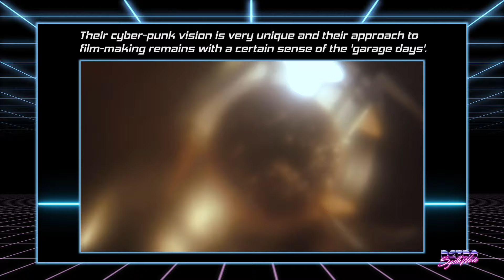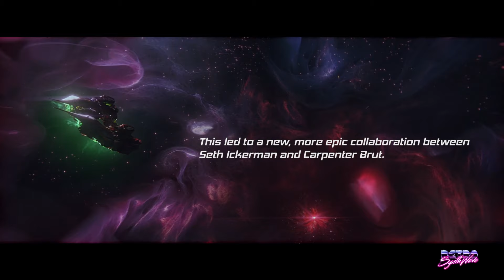Seth Ickerman - Two Genre Defining Filmmakers | RSTV 📺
Here is a Dark Room highlighted with Neons and Lasers where we present Film-makers who have left their mark on the Synthwave Universe. It's time to Showcase the Talented 𝗦𝗘𝗧𝗛 𝗜𝗖𝗞𝗘𝗥𝗠𝗔𝗡 aka Raphaël Hernandez & Savitri Joly-Gonfard, two French screenwriters & directors who have made several high quality videos for various companies, a huge Short-film 𝙆𝙖𝙮𝙙𝙖𝙧𝙖 inspired by The Matrix, a wonderful Clip for 𝘾𝙖𝙧𝙥𝙚𝙣𝙩𝙚𝙧 𝘽𝙧𝙪𝙩 and the Fantastic Movie 𝘽𝙡𝙤𝙤𝙙 𝙈𝙖𝙘𝙝𝙞𝙣𝙚𝙨.
Don your best 👓, put on your 🎧 and ENJOY their Fantastic work.

▪️ 𝙍𝙚𝙩𝙧𝙤 𝘾𝙝𝙖𝙥𝙩𝙚𝙧𝙨
▫️ 00:00 - Intro of Retro Synthwave
▫️ 00:14 - Seth Ickreman Presentation
▫️ 00:18 - Seth Ickerman Back-story
▫️ 01:10 - Kaydara
▫️ 02:04 - Turbo Killer
▫️ 02:57 - Blood Machines
▫️ 04:23 - Hint of 'Ickerman'
▫️ 04:38 - Outro RSW

▪️ 𝙋𝙧𝙚𝙨𝙚𝙣𝙩𝙖𝙩𝙞𝙤𝙣 𝙈𝙪𝙨𝙞𝙘
▫️ Documentary Abstract Synthwave by Voicemotion

▪️ 𝙁𝙤𝙣𝙩 ▫️ Robotech GP by Gustavo Paz

𝕋𝕙𝕖 𝕦𝕝𝕥𝕚𝕞𝕒𝕥𝕖 𝕣𝕖𝕗𝕖𝕣𝕖𝕟𝕔𝕖 𝕠𝕟 𝕖𝕧𝕖𝕣𝕪𝕥𝕙𝕚𝕟𝕘 𝕊𝕪𝕟𝕥𝕙𝕨𝕒𝕧𝕖
ＲＳＴＶ